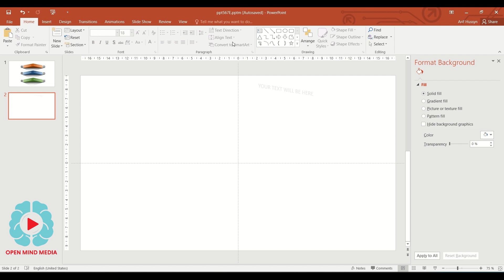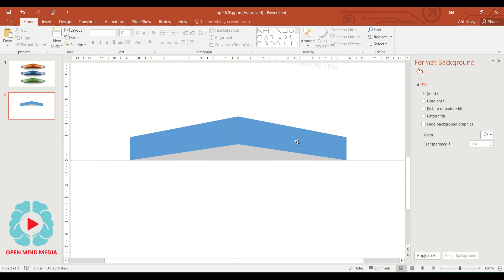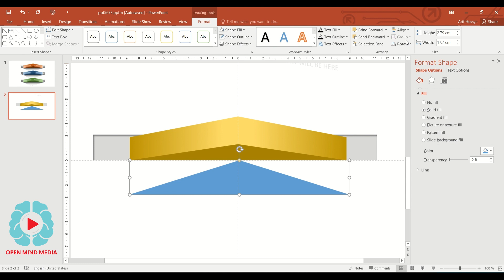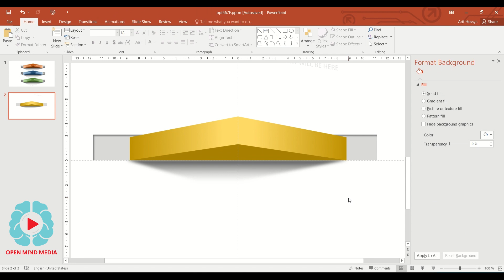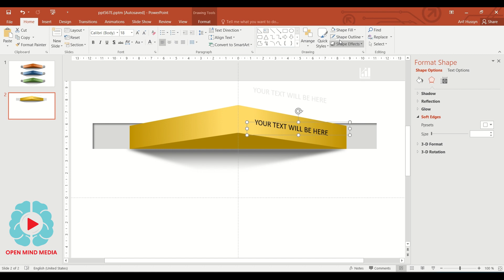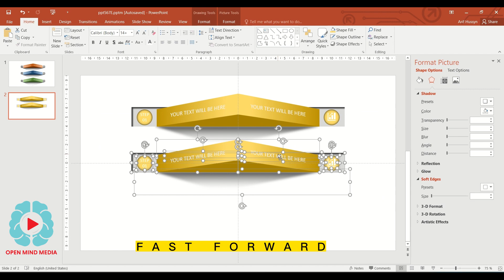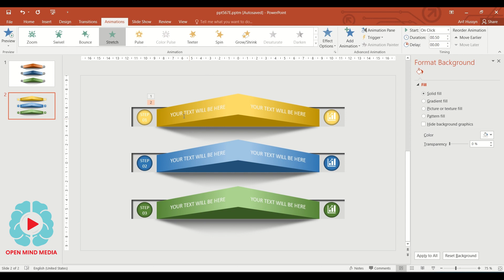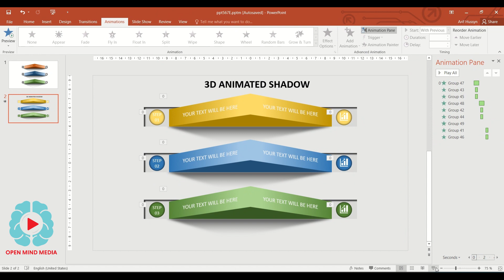3D Presentation slide animation in PowerPoint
An animated infographic slide created using shapes in Microsoft PowerPoint 365 is a visually engaging way to present complex information in a clear and concise manner. The slide may feature a variety of shapes, such as circles, squares, triangles, and arrows, which are used to represent different data points and convey relationships between them.

The animation effects applied to these shapes can help to highlight key points and draw attention to specific data sets. For example, shapes may appear on the slide one at a time, or they may be animated to move across the screen to illustrate a trend or progression.

The use of color can also enhance the visual impact of the slide. Bright and bold colors can be used to draw attention to important information, while muted tones can be used to create a more subdued, professional look.

Overall, an animated infographic slide created using shapes in Microsoft PowerPoint 365 is an effective way to communicate complex information in a clear and visually engaging manner.

PowerPoint Beginner to Expert#1one skill powerpoint#118powerpoint 2019PowerPoint Expert Tutorial#48powerpoint 2019 tutorialPowerPoint Slide Designpowerpoint slide designPowerPoint Beginner#281powerpoint for beginners#253PowerPoint TemplatePowerPoint TutorialPowerPoint complete tutorial#99PowerPoint Templateshow to use powerpointpowerpoint animationpowerpoint 2016 tutorialpowerpoint presentationpowerpoint tutorialpowerpoint design

Parallaxpowerpoint parallaxparallax powerpointparallax effect powerpointpowerpoint parallax effectpowerpoint effectsparallax effecthow to powerpointparallax effect in powerpointpowerpoint tutorialspowerpoint template donwloadmicrosoft powerpointpowerpoint tutorialpresentation themepresentation theme downloadbest powerpointbest powerpoint templatepowerpoint designparallax animationpowerpoint effectpowerpoint 2016

powerpoint presentation#1powerpoint presentation in hindi#35powerpoint presentation examples#16powerpoint motion graphics#81powerpoint animation effects#137professional powerpoint presentation#104how to make powerpoint presentation#1interactive powerpoint presentation#68how to record powerpoint presentation as video#66aesthetic powerpoint presentationpowerpoint presentation creative animationcreative powerpoint presentation ideashow to create a powerpoint presentation with animation #46